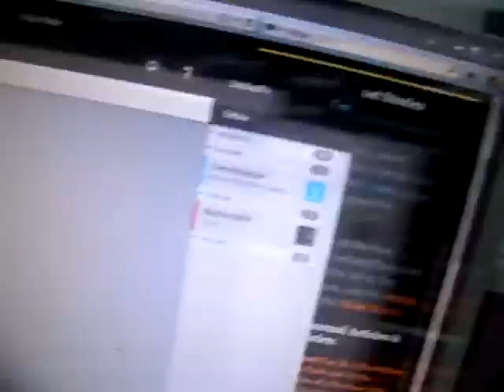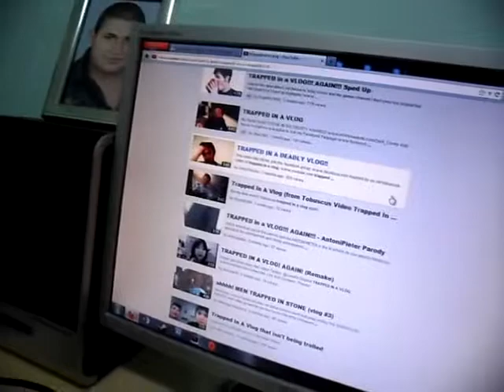School project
Hey WuSupSup, Working hard, SupSup out